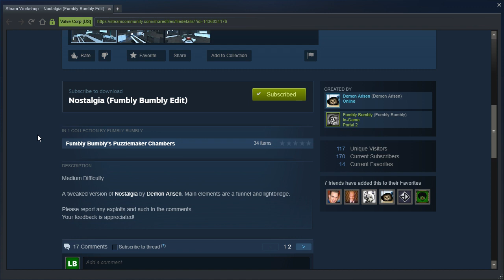Portal 2 PeTI - "Nostalgia (Fumbly Bumbly Edit)" by Demon Arisen & Fumbly Bumbly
Blind replay. I am too tired to tell whether I solved that quickly or slowly.